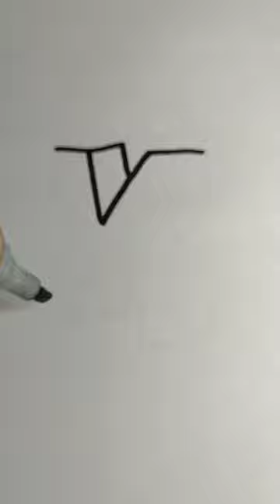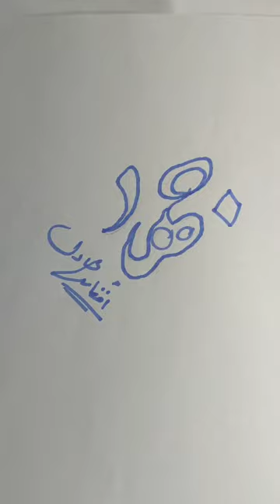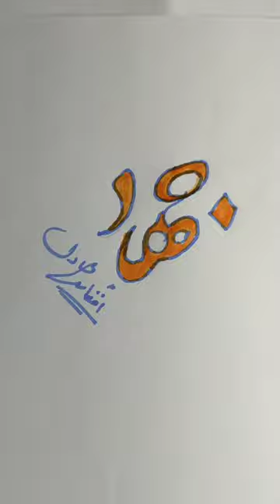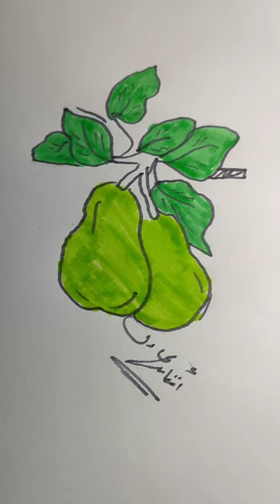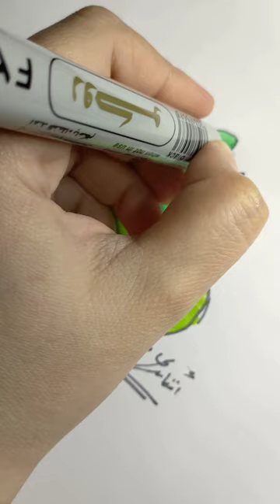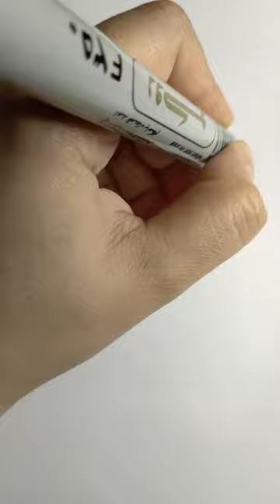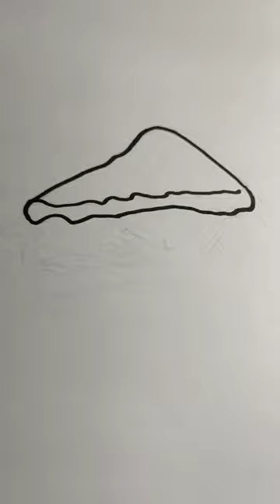كيفية رسم رسومات سهلة part 21